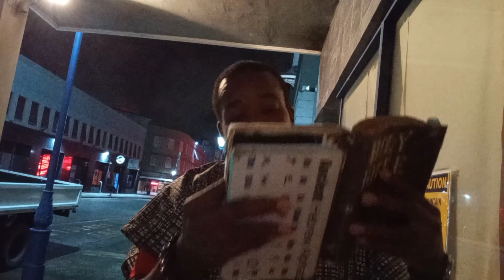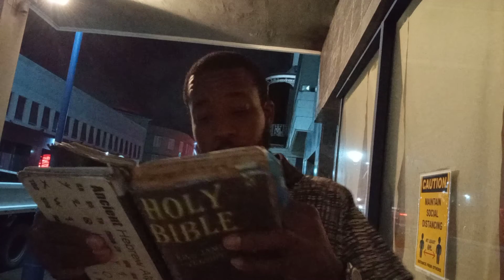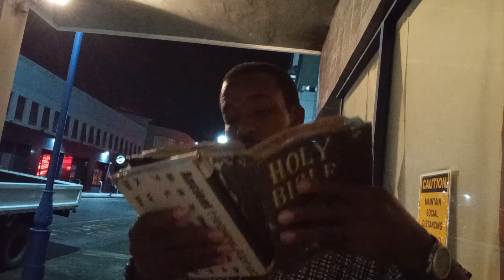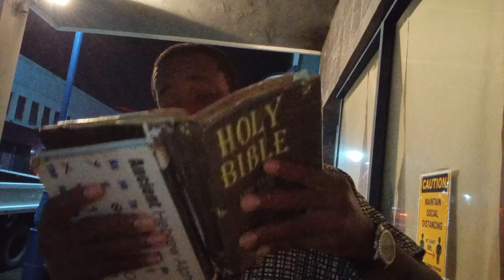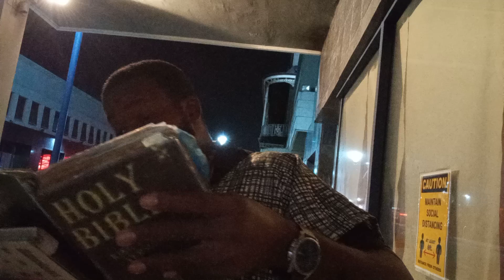EnD: VICTORY!💫💥🛸🤴🕎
BArak ahTha Yahawah BahashaM YahaWaShi bahasham rawchaa qadash. Double honour to the apostles/elders & bishops of GMS. 2 PETER 1:1-2 TO YOU ALL